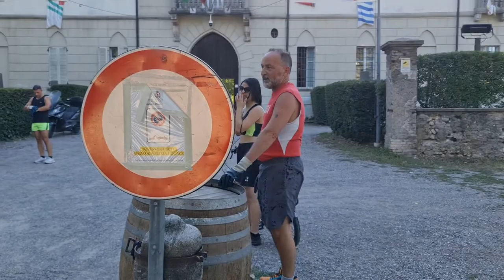2022 07 08 ore 18 56 12 Castiglione Olona 1 (Palio dei Castelli - Termine dell'allenamento bottari)